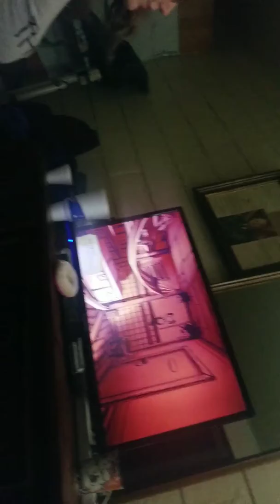Chapter 3 part 1